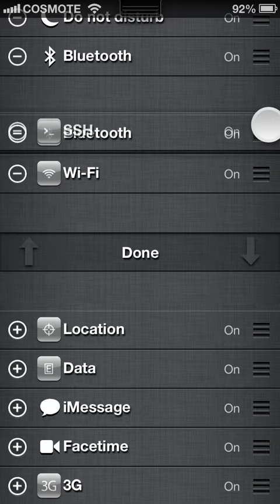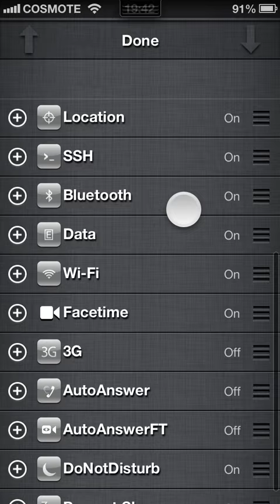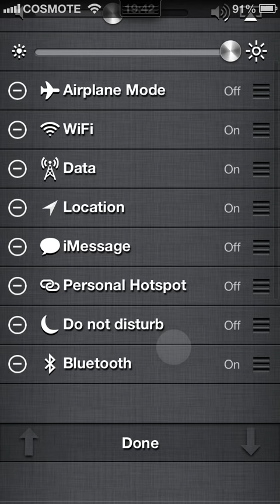Almanimation Concept Almost Done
Concept by @Almanimation, Developed by @limneos